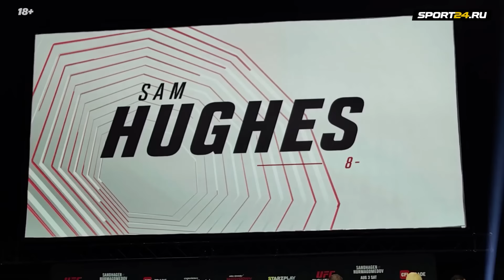Шара Буллет В ОГНЕ, флаг России на UFC, КАЗАХИ и Фергюсон, Махачев VS Белал / ЗА КАДРОМ UFC АБУ-ДАБИ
Кадры накануне турнира UFC, который пройдет 3 августа в Абу-Даби. Ислам Махачев встретил Белала Мухаммада, Виктория Дудакова рассказала, почему вынесла флаг России, и порассуждала о скандале на Олимпиаде, когда «женщина» побила женщину, Шара Буллет заставил соперника нервничать, а фанаты из Казахстана в восторге от Тони Фергюсона. Автор: Ярослав Степанов.

00:00 – Белал Мухаммад и сокол
00:21 – Мухаммад встретился с Исламом Махачевым
00:40 – Махачева спрашивают о поединке за пояс в 77 кг: «Шавкат с Белалом, думаю, будет хороший бой»
01:29 – Виктория Дудакова выносит на битву взглядов российский флаг
02:11 – «Я из России. Как я могла без флага выйти?»
02:37 – история происхождения розовой прядки в волосах: «Я бы полностью в розовый покрасилась, но у меня тренер дагестанец, мне такое непозволительно»
03:23 – о скандале на Олимпиаде, когда «женщина» побила ЖЕНЩИНУ: «Насколько я поняла, она выступала и на Олимпиаде-2020. В принципе, она и была женщиной всегда»
04:10 – «Если бы мне нужно было через нее пройти, я бы вышла. Конечно, хочется соревноваться с женщинами»
05:17 – Маккензи Дерн на битве взглядов
05:48 – Тони Фергюсон VS Майкл Кьеза: ЗАЛ СХОДИТ С УМА
06:44 – фанаты из Казахстана ОЧЕНЬ рады, что удалось сфотографироваться с Тони
08:08 – Шара Буллет VS Михал Олексейчук: напряженная битва взглядов
08:41 – «Почувствовал неуверенность. Нервничал наш соперник!»
08:58 – Умар Нурмагомедов VS Кори Сэндхеген